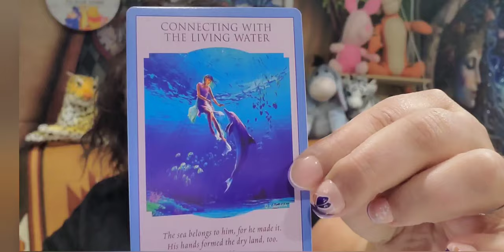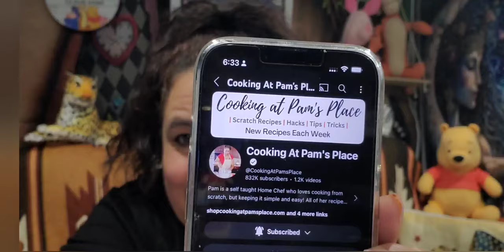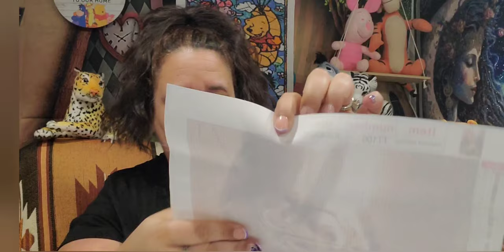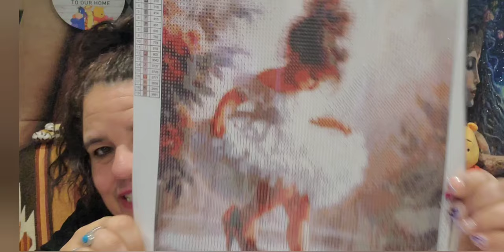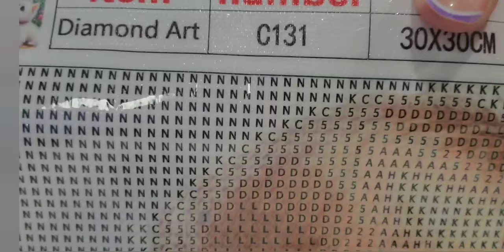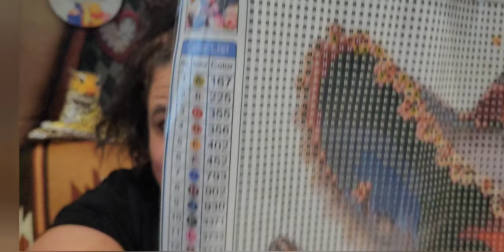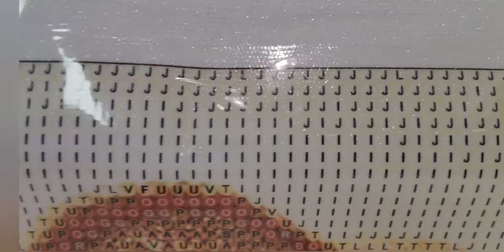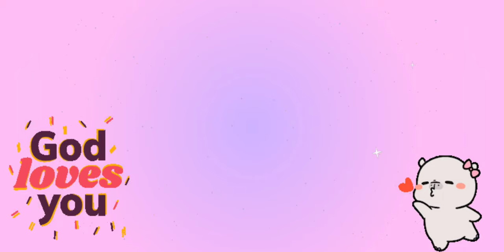What are Little Girls Made of series, Part 2; LOVE me some temu, and 💎 painting New Subscribers 864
Use these codes for: fishland: 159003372 farmland: 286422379

Don't forget to check your price adjustments😀

*** Content List and Links (Prices may differ) ***

1. Black t-shirt Woman of Faith $5.87

Diamond Paintings
2. Little Girl series
 2a. Dancing, Stepping with Red Shoe; $3.14
 2b. On a Bench Hugging her Dog; $3.81
3. Others I shared on Temu
 3a. Bending to Kiss her Little Dog; $2.98
 3b. Loves Flowers; $4.98

*** Love & Light series by @Doreen_Virtue
    Today's verse: Remember that God has created all things under the sea and above. The sea   belongs to him for he made it, his hands formed the dry land too. Psalms 95:5

~~~   Shootouts and Mentions   ~~~

If you love cooking and like trying new recipes please go check out this lovely lady @CookingAtPamsPlace , please go show her some RV love by subscribing, giving her a thumbs up and letting her know you come from the RV family. 🤗🤗

Please continue your prayers and thoughts to our dear friend @denisemelvin8598 Temu Train and More she is still having health issues and not feeling the best. Her Message Yesterday was God is Good.

Congrats to both of you for almost hitting your milestone of 1k. Blessings & Love to both of you lovely ladies and I wish the very best for your channels to continue growing ❤️

July 28th
July 26th
@TheDnicer1  Welcome to our RV Family.
@biancahennings3809  Welcome to our RV Family.

Star's Enchantments
Fan Mail: Parcels
Star's Enchantments
201 W Spruce St, #223

~ Copyright Designation ~